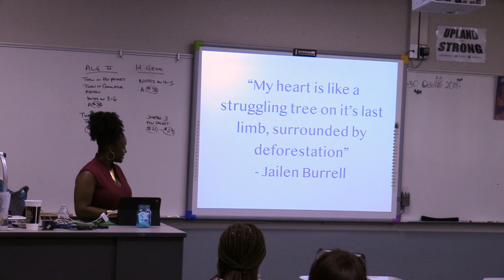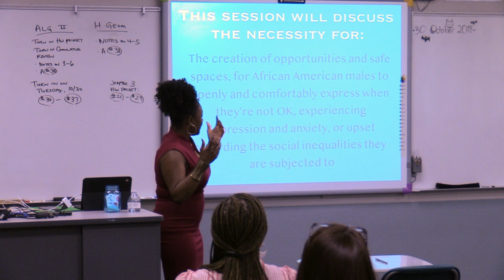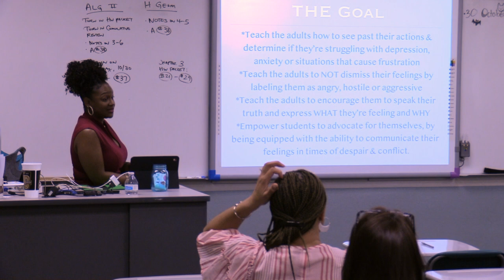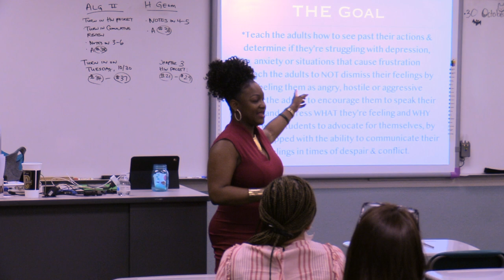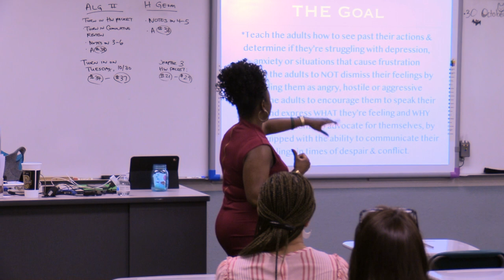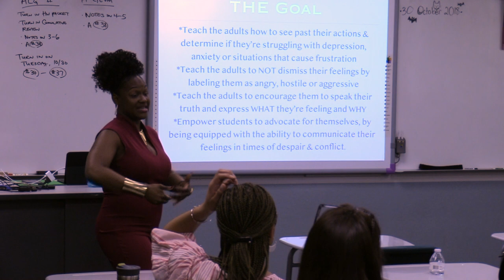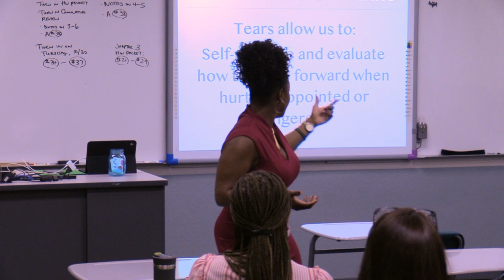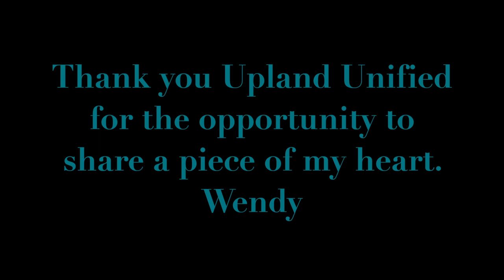Big Boys Do Cry: THE African American Boys Experience 2018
Thank you Upland Unified for having me out today. What an amazing time I had presenting on the topic of “Big Boys Do Cry: THE African American Boys Experience”. I pray all that attended my session were blessed. I pray that they enjoyed our conversation today, about the shift necessary to rewrite the narrative and expand their perspectives on educating African American males. I am so pleased that Upland Unified sees the need for conversations such as this and were open to having me lead such an important conversation. What a blessing to share my love and passion with others.